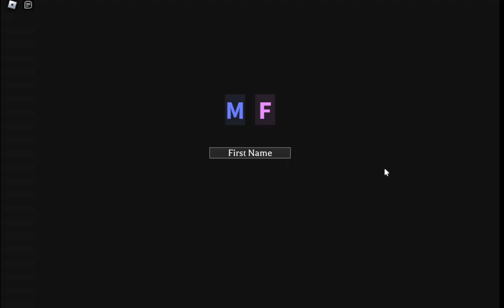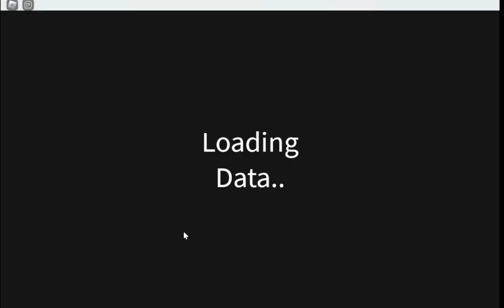Playing Type Soul with Ihumbledu